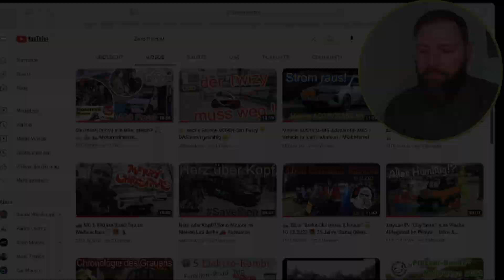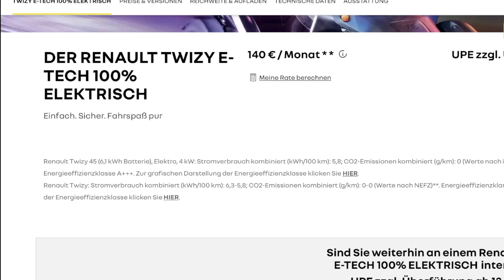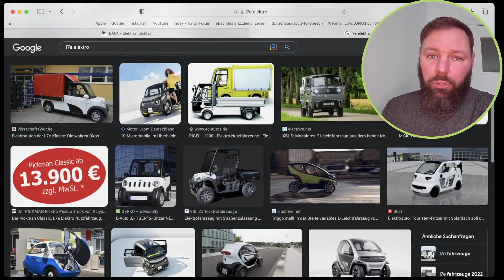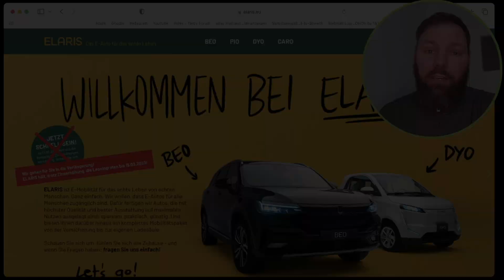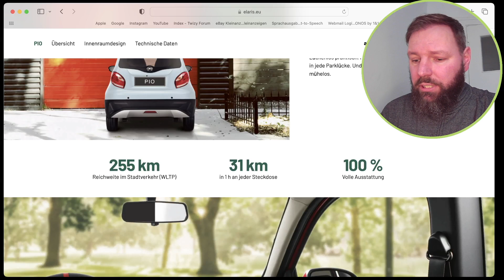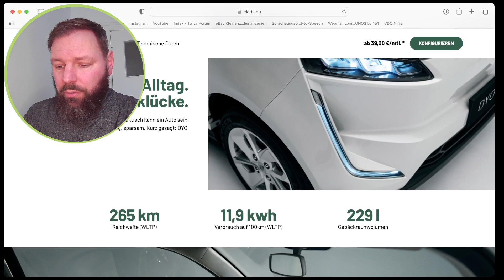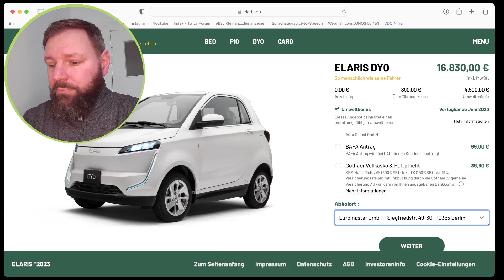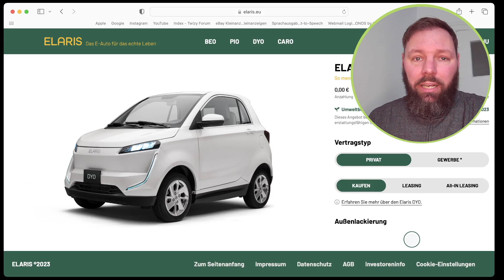KEINE Förderung für Silence S04 / Twizy, Rocks-e & Co.?! L6e & L7e Fahrzeuge gehen leer aus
In diesem Video bespreche ich ein Thema welches mich schon länger beschäftig : die NICHT-Förderung von elektrischen Kleinfahrzeugen der Klasse L6e & L7e.

Ausserdem stelle ich Euch die Elaris Modelle Pio und Dyo vor.